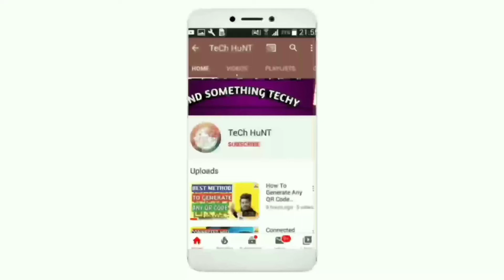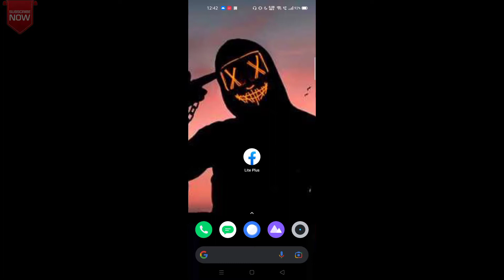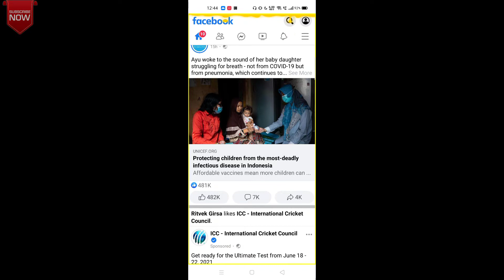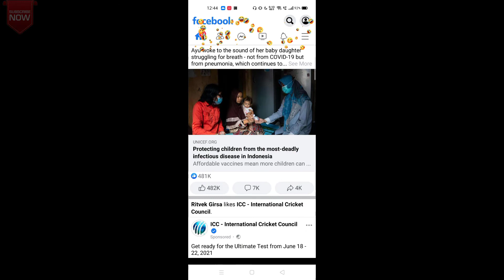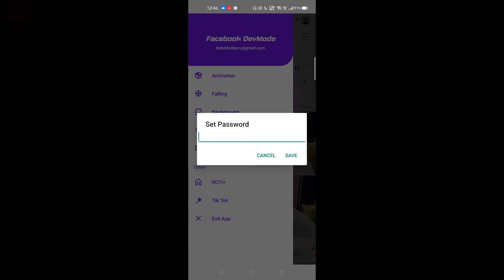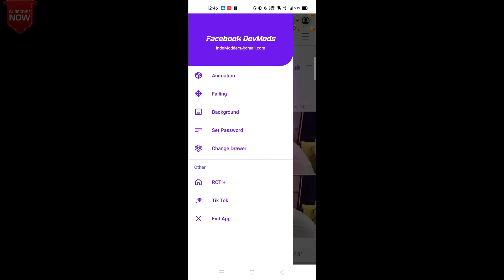New Facebook Lite Mod🔥| Amazing Features!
Namaskar dosto!

dosto aaj ki is video mai mene apko batya hai ek aur naya fb mod ke bare m jisko ki aap use kar skte ho 2021 mai🔥

LINK OF APP IS GIVEN IN COMMENT SECTION*